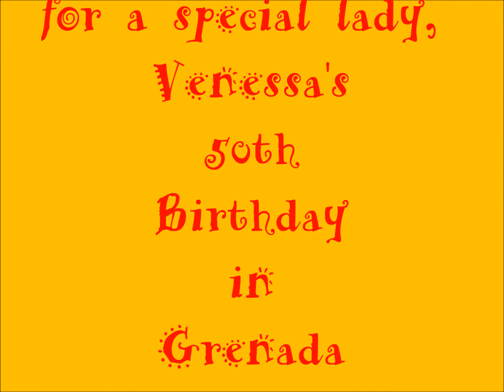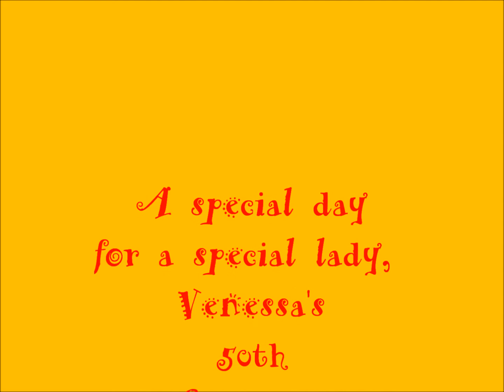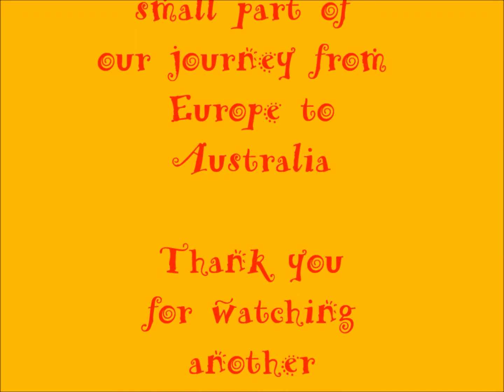Venessa's 50th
Venessa from our buddy boat Neptune II celebrates her 50th birthday